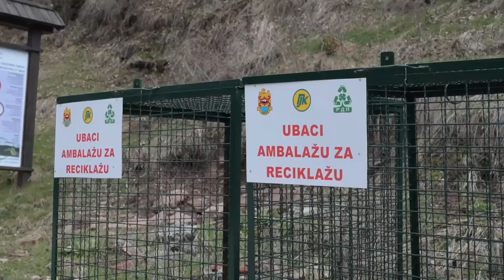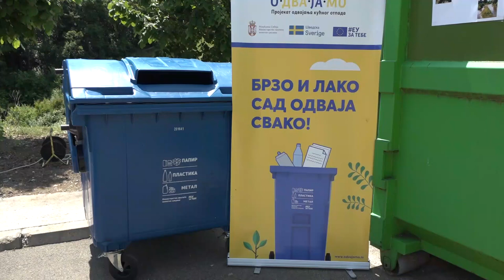EKO KONKURS REGIONALNE DEPONIJE